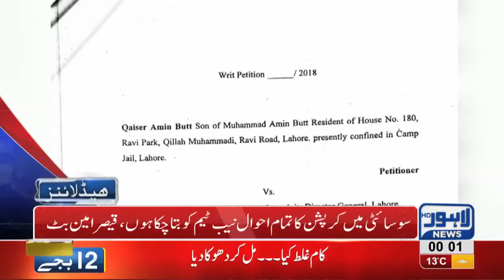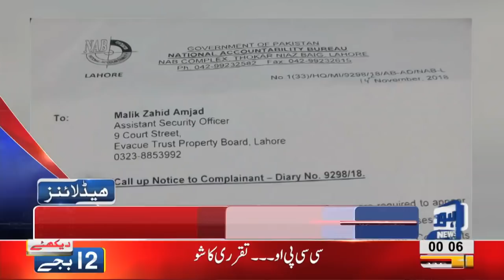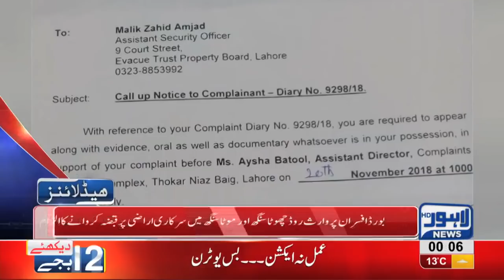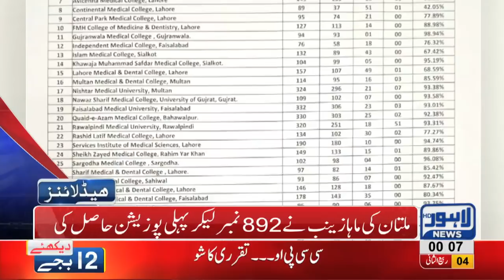12 AM Headlines Lahore News HD – 12th December 2018